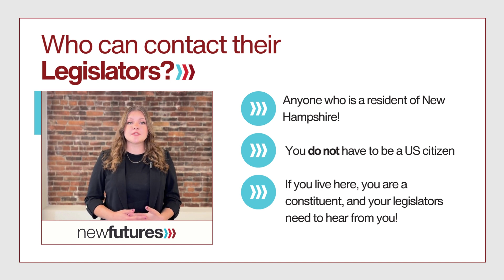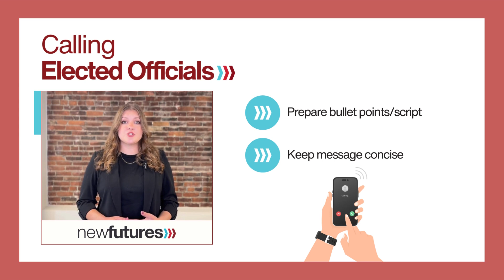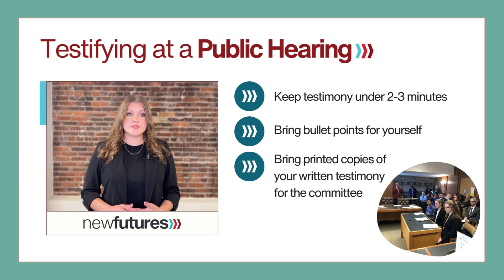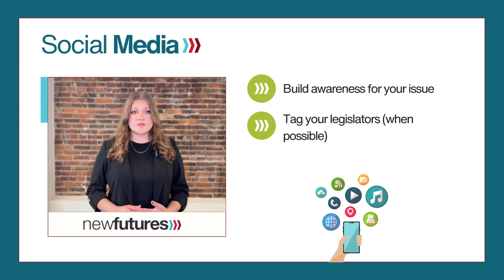Contacting your Legislators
Contacting your elected officials is an important way to advocate for issues you care about in your community. Learn about the many ways you can contact your elected officials, ranging from phone calls and emails to testifying and writing to newspapers.